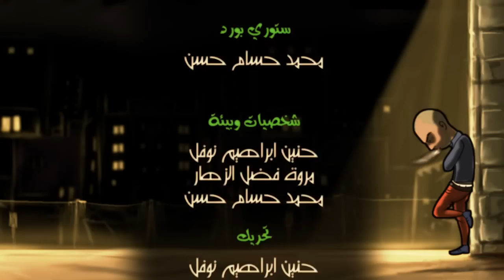الترامادول في غزة